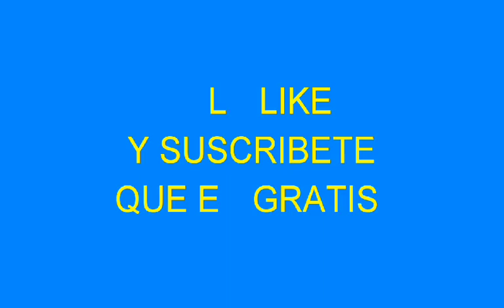Minecraft y free fire